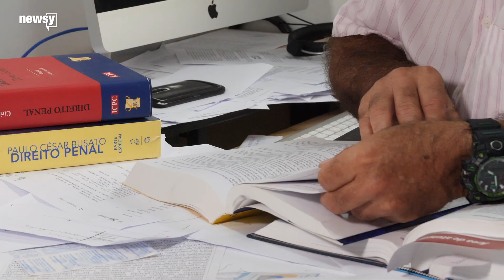Brazil fires threaten environment, way of life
In the forested Acre state, searing fires and the president's development plans stir memories of an environmental martyr for the Amazon.